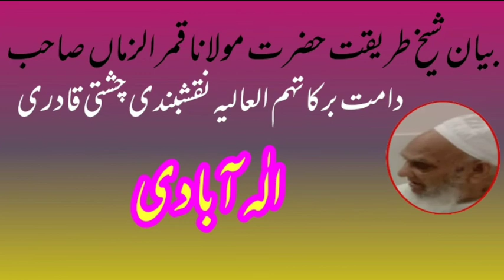قسط نمبر 67 بیان شیخ طریقت حضرت مولانا قمر الزماں صاحب دامت برکاتہم العالیہ نقشبندی چشتی قادری